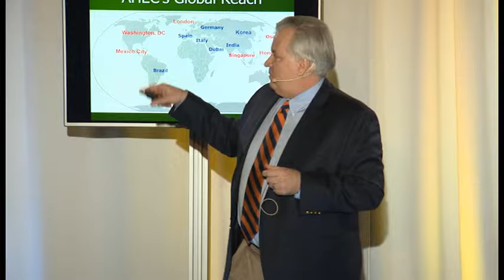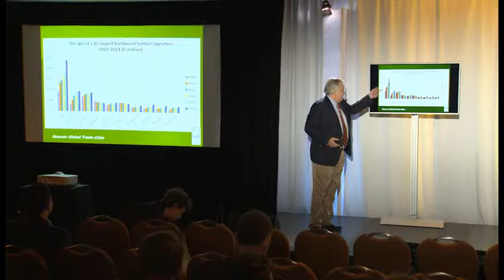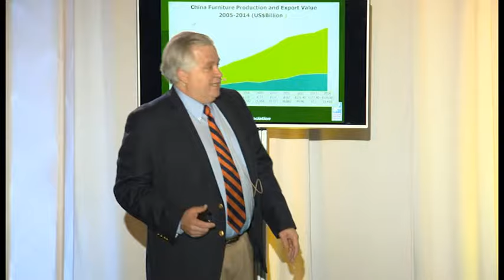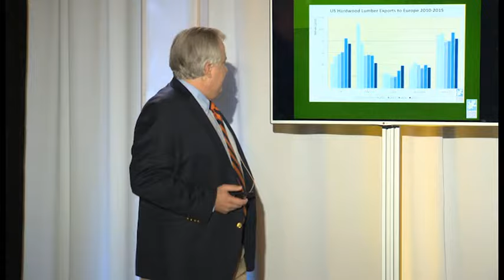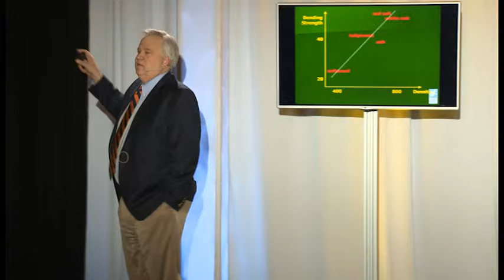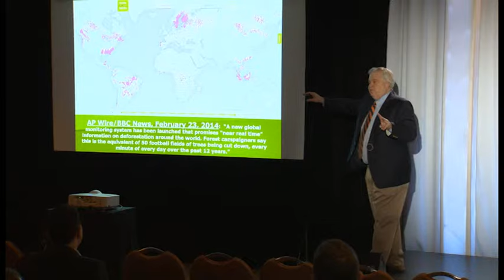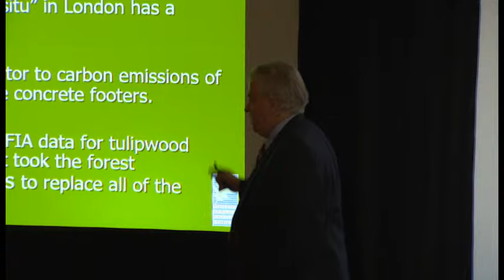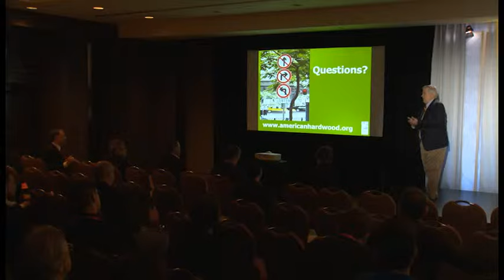Michael Snow - 22 MARS 2016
Conference of Michael Snow, Executive director at AHEC